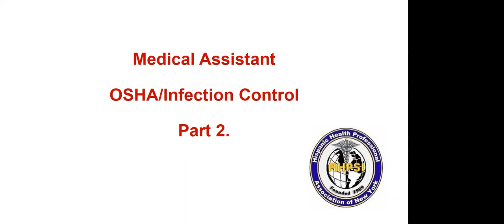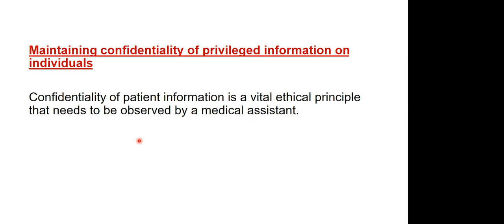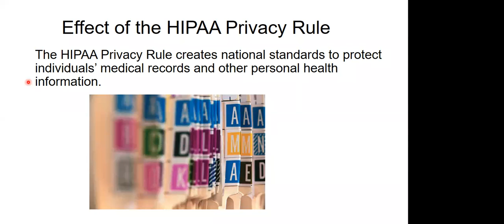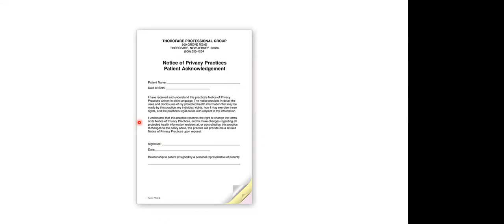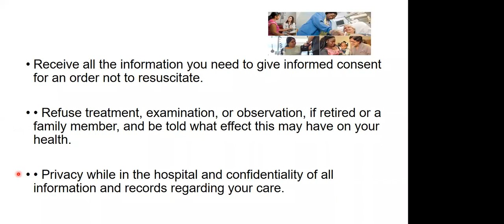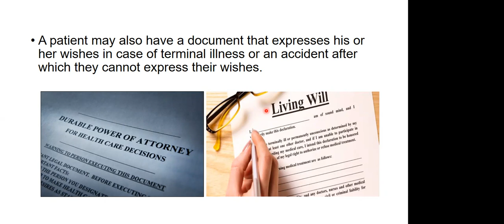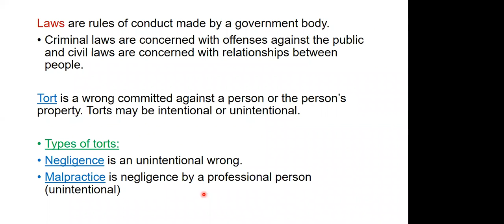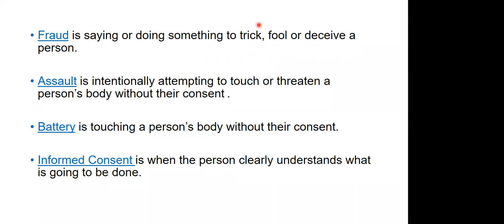medical assistant, control infeccion & OSHA PARTE II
Valido para responder sus preguntas de certificacion nacional
suerte a todos.
ahora estamos online.